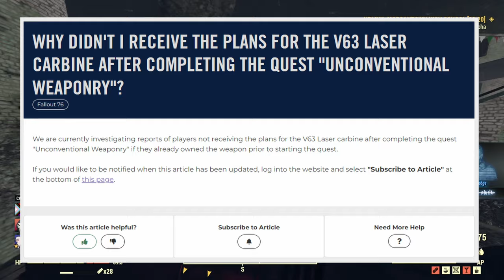Don't Make The Same Mistake I Did With The New Weapon In Fallout 76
There is a new weapon in Fallout 76 but players can make a big mistake without realizing it is going to cause problems for them.
🔴Live on YouTube & Twitch Thursday and Friday 7pm-10pm EST
🔴Live on YouTube & Twitch Sat and Sun from 11am-3pm EST

00:00 - Intro
00:19 - Don't Make This Mistake In Fallout 76 With The New Weapon
03:51 - Thanks For Watching & Thanks To Our Channel Members